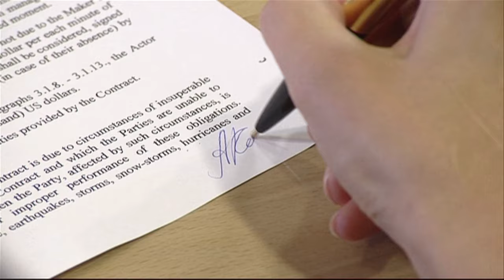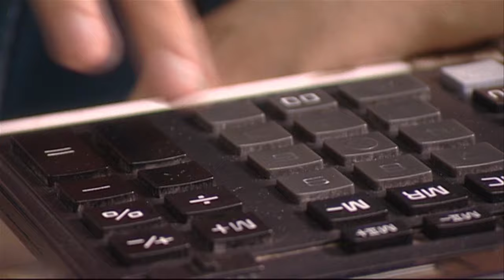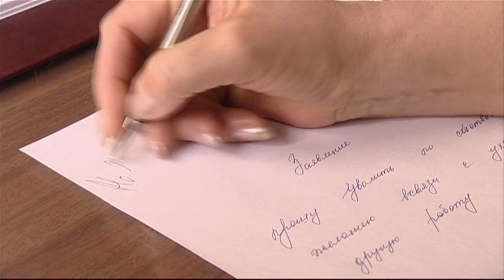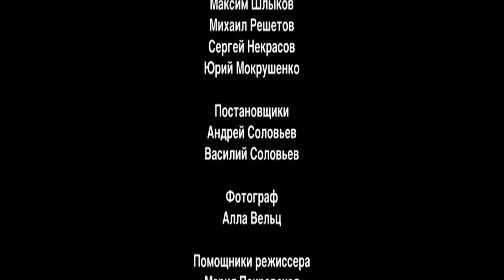INHERITED MARRIAGE. Episode 2. Season 1. Russian TV Series. Melodrama. English Subtitles